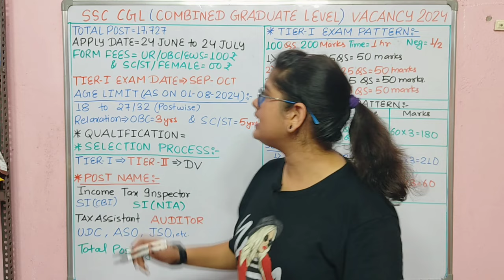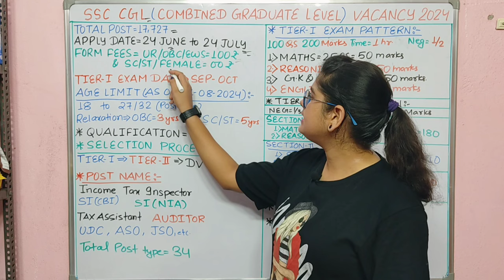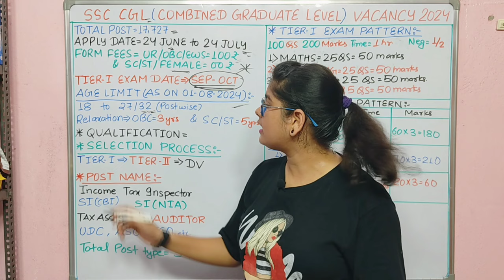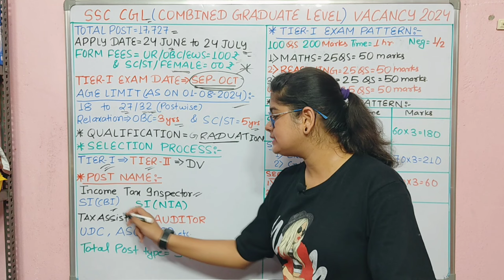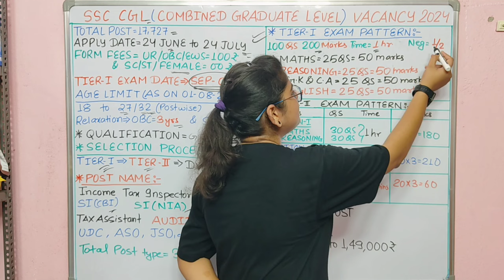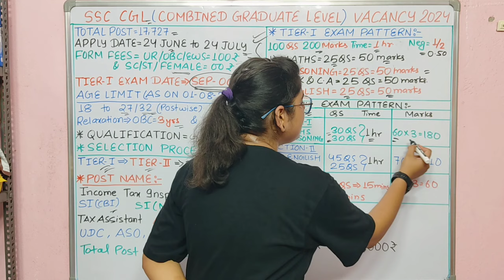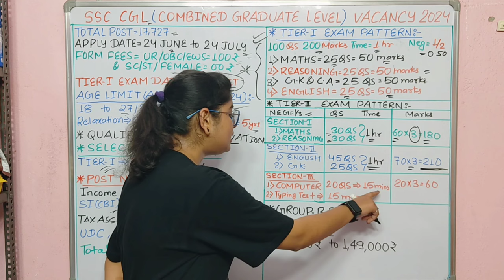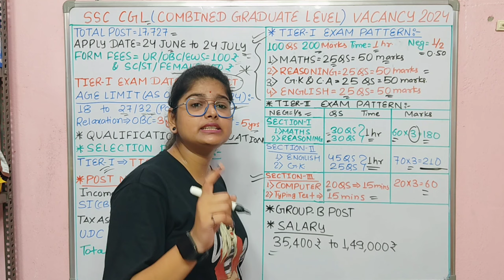SSC New Vacancy 2024 | SSC CGL New Recruitment 2024 | ssc notification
SSC New Vacancy 2024 | SSC CGL New Recruitment 2024 | Ssc Cgl New Vacancy 2024 | ssc notification out

How many vacancies are in SSC CGL 2024?
Will SSC exam happen in 2024?
What is SSC CGL Income Tax Inspector 2024?
एसएससी सीजीएल 2024 में कितनी रिक्तियां हैं?
ssc cgl recruitment 2024 apply online for 17727 posts
ssc cgl recruitment process
ssc cgl recruitment 2023 apply online
ssc cgl recruitment time
ssc cgl recruitment ssc cgl form filling 2022 ssc cgl notification govt job apply I apply now